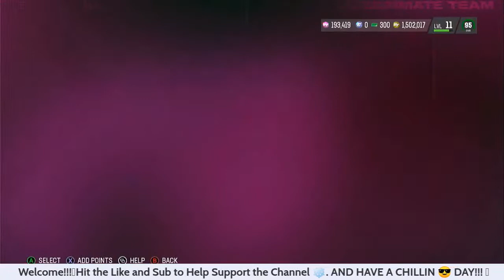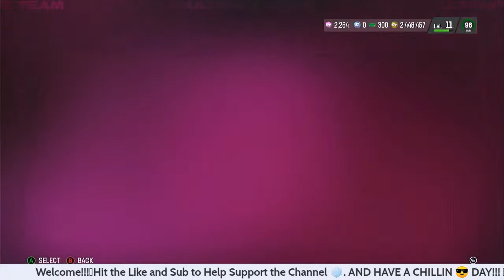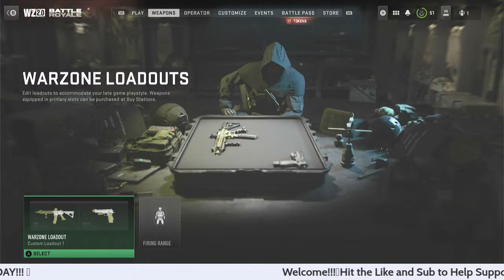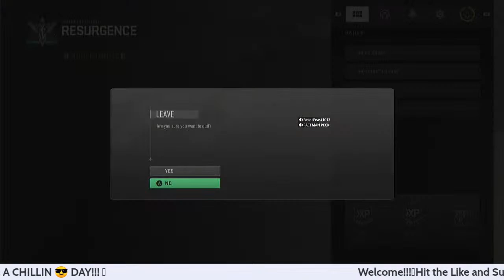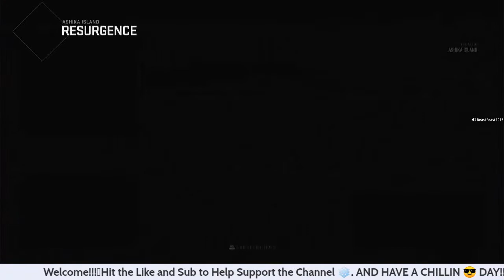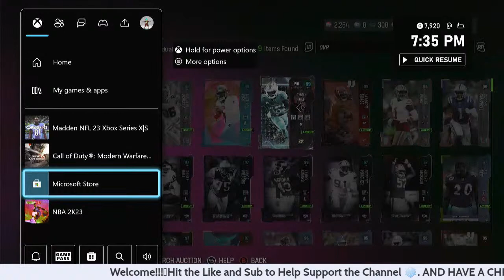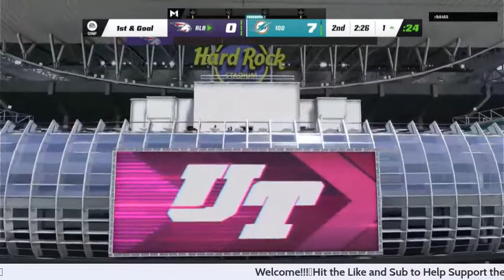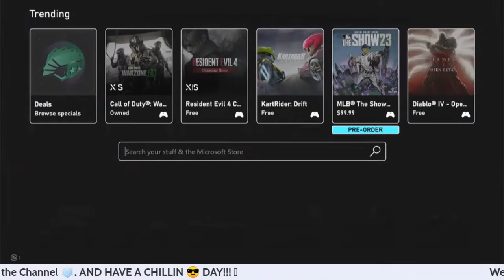Call of duty and madden with 2k part three + Miami hurricanes basketball advances lets go!